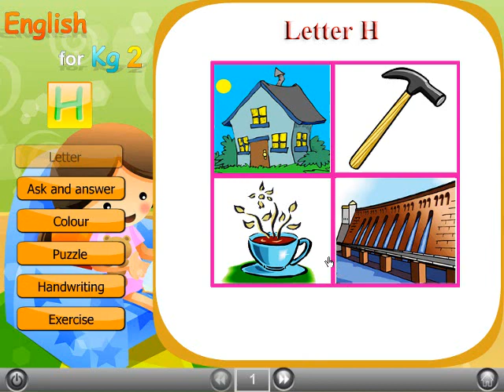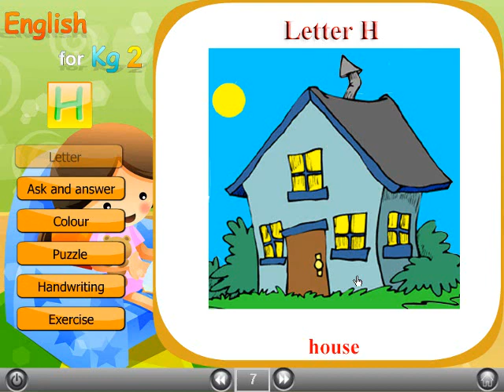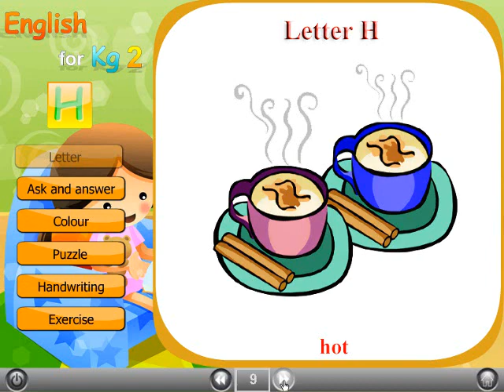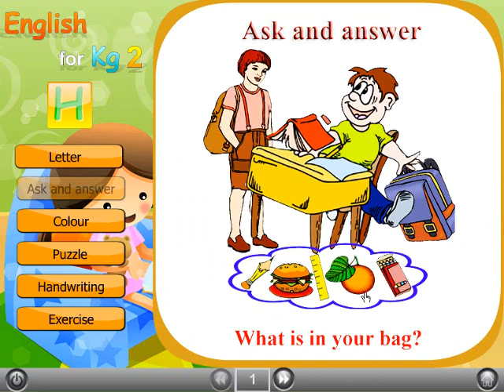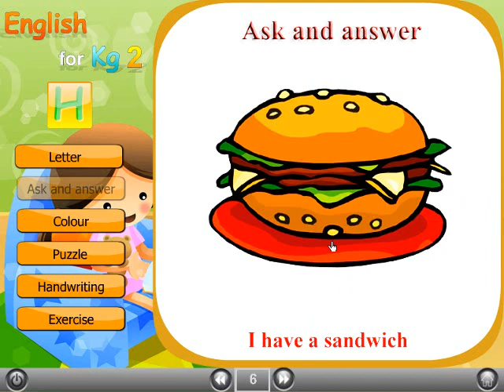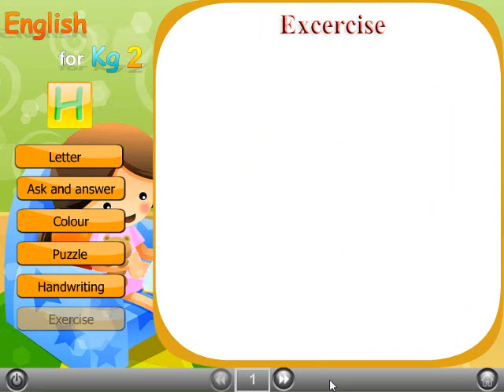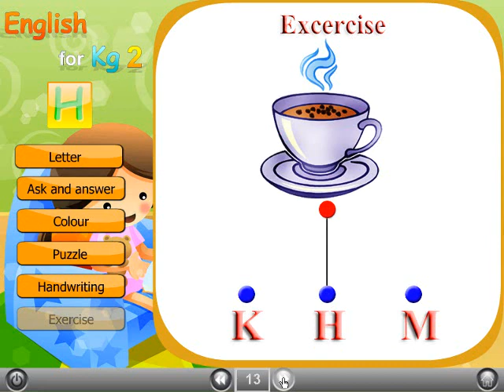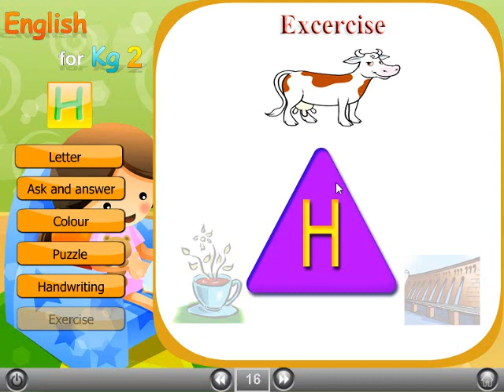8 -- ENGLISH For Kg 2 - حضانة - كي جي 2 - لغة إنجليزية صوتيات